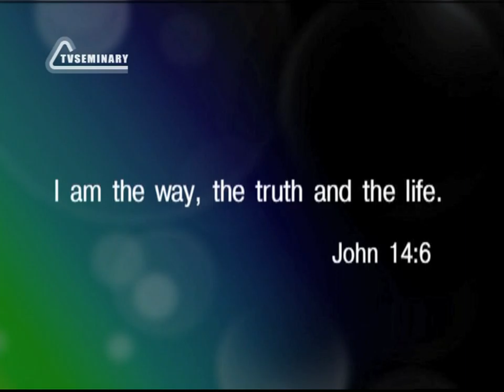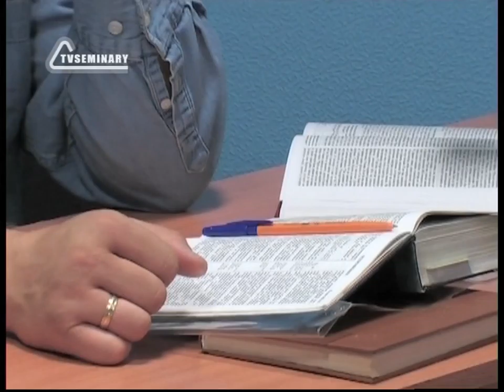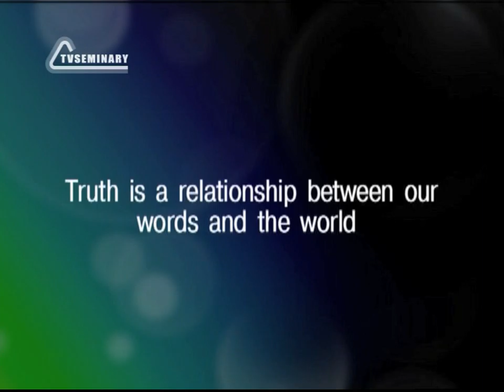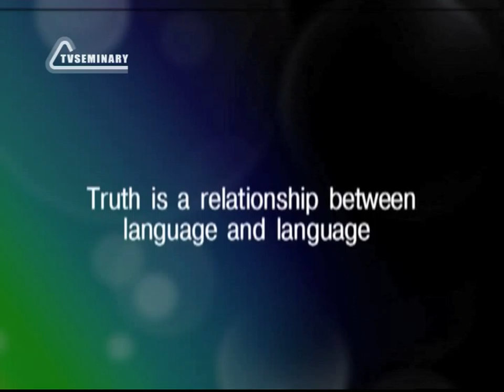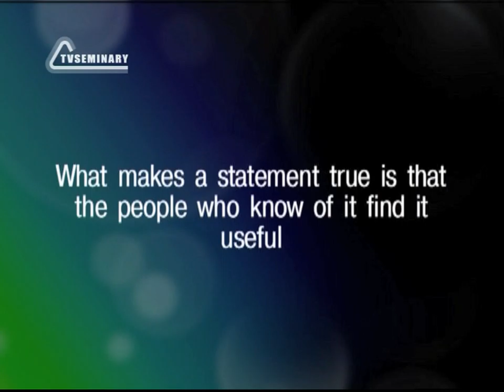ST812 Rus 2 Познаваемость истины Определение истины